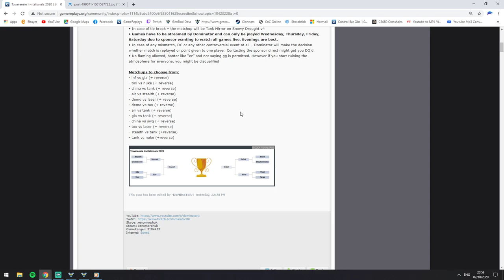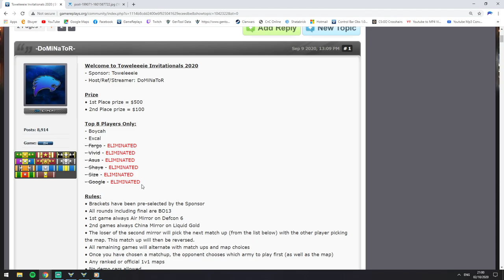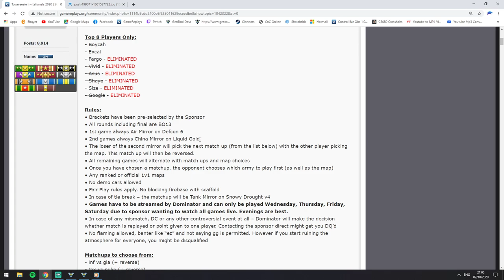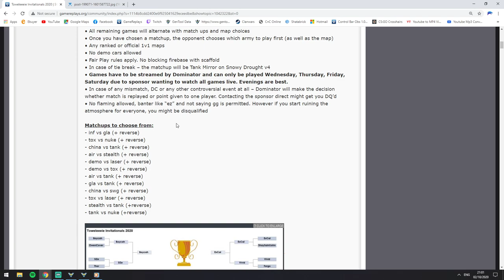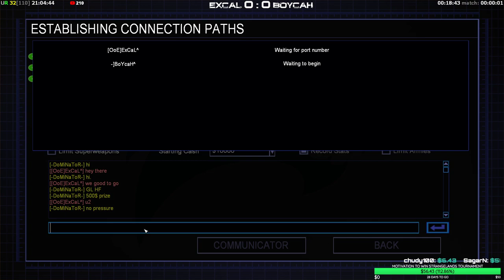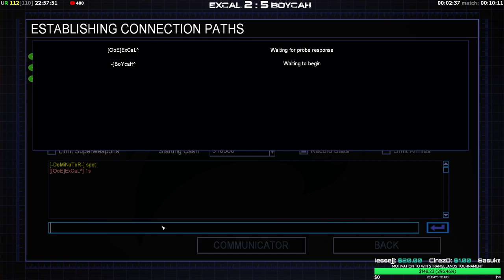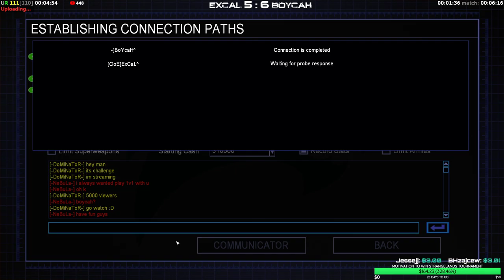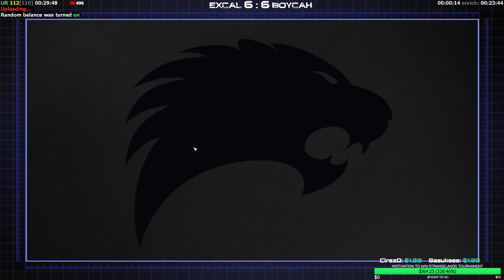Toweleeeie Invitationals $600 Zero Hour 1v1 Tournament - GRAND FINALS - ExCaL vs BoYcaH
- GRAND FINALS - ExCaL vs BoYcaH
- Toweleeeie Invitationals $600 Zero Hour 1v1 Tournament
- BO13